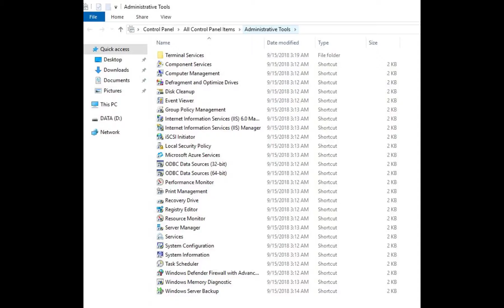Task Scheduler This Task Requires That The User Account Specified Has Log On As Batch Job Rights.